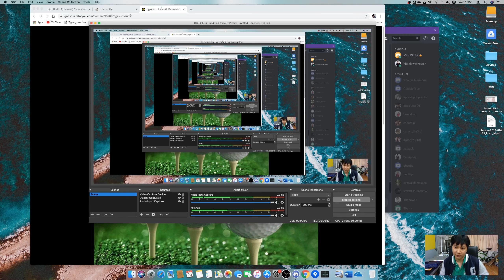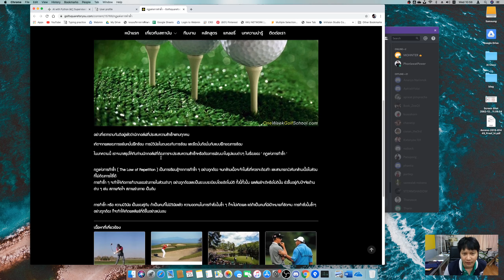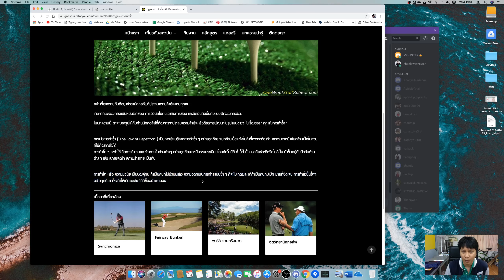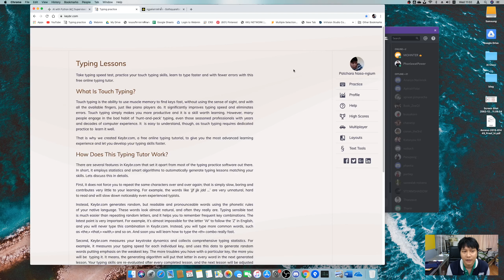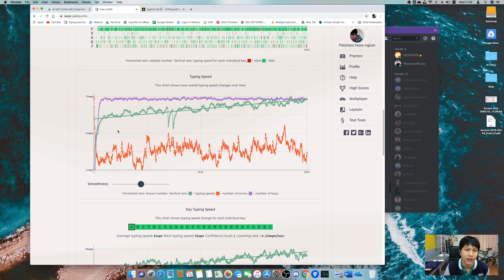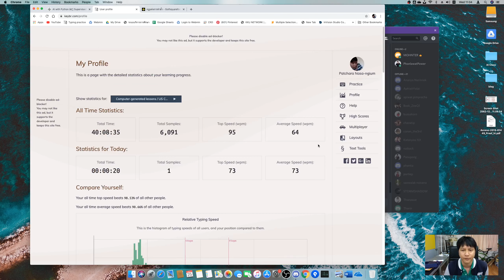กฎพื้นฐานของ AI กฏแห่งการทำซ้ำ